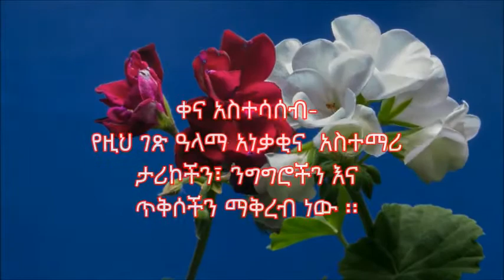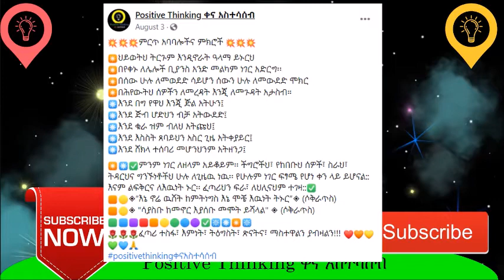ፈጣሪ ሆይ! |ፀሎቴን ሰምተህ ነው አይደል| ስሜት የሚነካ| professor and student coin in shoes| New Ethiopia movie| Music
የዚህ channel ዓላማ አነቃቂና አስተማሪ ታሪኮችን፣ ንግግሮችን እና ጥቅሶችን ማቅረብ ነው ፡፡ Inspiring stories, quotes and speeches. Thinking positive, being positive and staying positive.
ፈጣሪ ሆይ! ፀሎቴን ሰምተህ ነው አይደል
ስሜት የሚነካ አስተማሪ ታሪክ
Source:

ሌባዉ ማነው | Who is the Thief | የንጉስ ሰለሞን ጥበብ አስተማሪ ታሪክ | New Ethiopian Movie| Music| News
ከ100 በላይ አዝናኝና አስተማሪ ሰምና ወርቅ ጥያቄና መልስ | Amharic Wax and Gold | New Ethiopia | Part III

ይማሩ - Yimaru | Zehabesha Official | Abel Birhanu |Top Mereja
| Andafta | Feta Daily | Homesweetland EngAmharic |Arts Tv World  |Tamagne Beyene  |ESAT